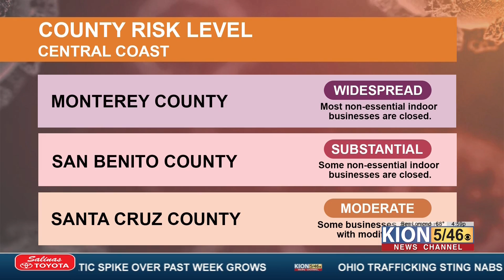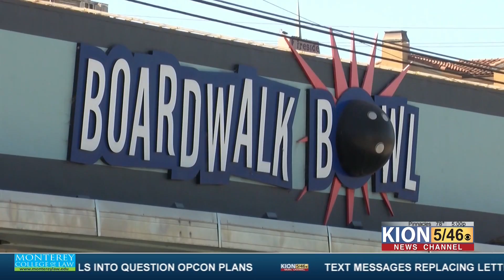Santa Cruz County moves to orange tier of Blueprint for a Safer Economy